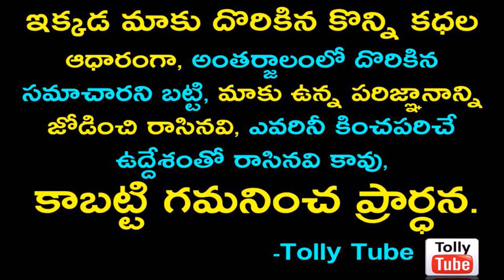ఇంద్రభవనం లాంటి కమెడియన్ అలీ 'ఇల్లు' చూస్తే ఖచ్చితంగా నోరెళ్లబెడుతారు!!